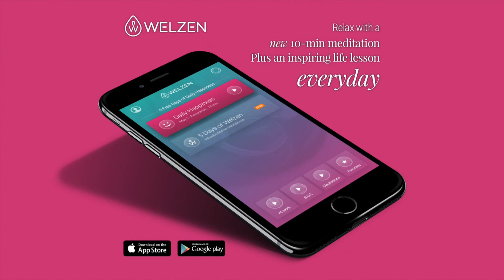Earth Day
Welzen - Mindfulness Meditation App. Relax with a new 10-minute meditation plus an inspiring life lesson every day. Meditation programs, coaching sessions and 100s of guided meditations.